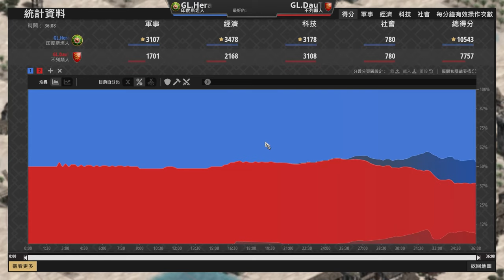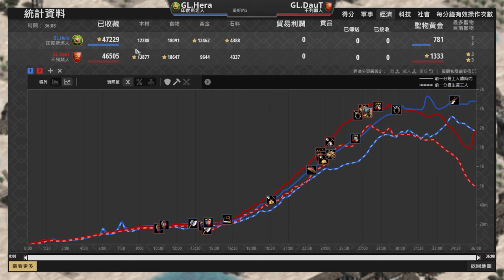【世紀帝國2決定版】DauT不列顛9TC長弓爆！Hera古拉姆爆能否突破箭雨陣？｜不列顛 vs 印度斯坦